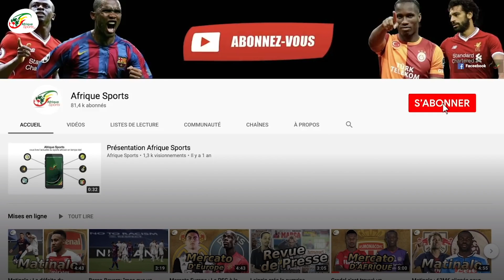Pablo Longoria remplace Jacques-Henri Eyraud à la tête de l'OM, Sampaoli nommé nouvel entraîneur !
Coup de tonnerre à l'Olympique de Marseille. Dans un communiqué, Frank McCourt annonce mettre un terme à la mission de Jacques-Henri Eyraud comme président délégué. Pour le remplacer, il nomme Pablo Longoria, qui était head of football du club.